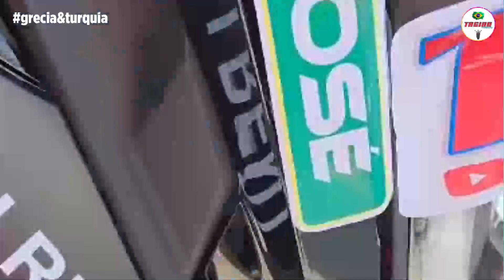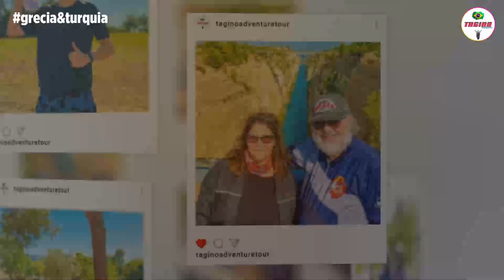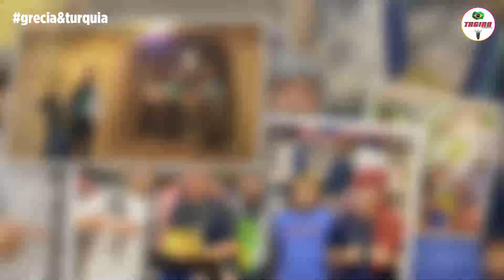tour rota dos deuses GRECIA E TURKIA .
Vídeo de Tagino Adventure